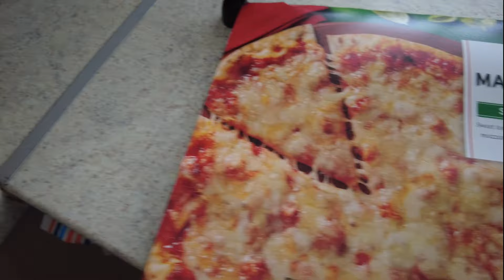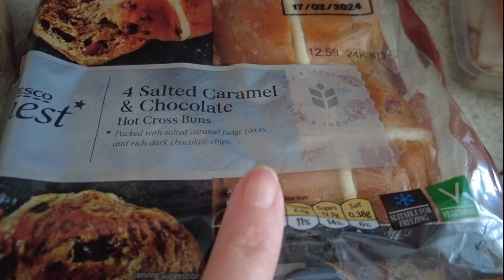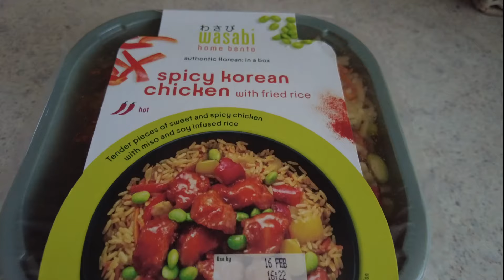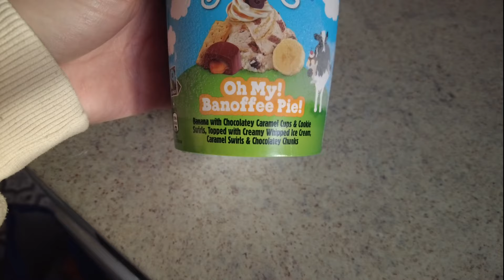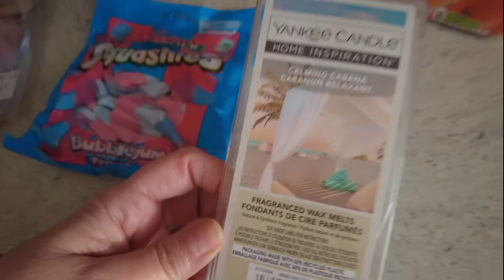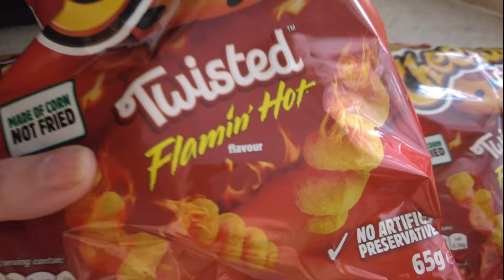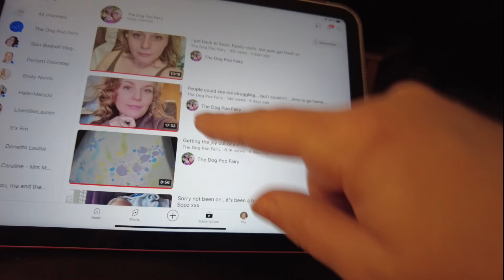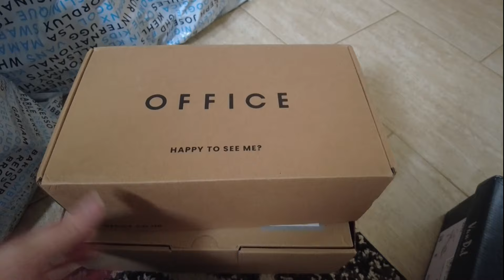REAL LIFE WEEKLY VLOG - GRWM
Let's spend the a few days together getting things done. GRWM - Cleaning - Shopping - New glasses

Glasses direct - £35 off friend referral enter Leanne Jones

My glasses
Scout Darcey - Crystal / Flowers Green
Aspire Beatrice - Gradient Brown

Leanne x

Donetta's channel - @theshaulfamily